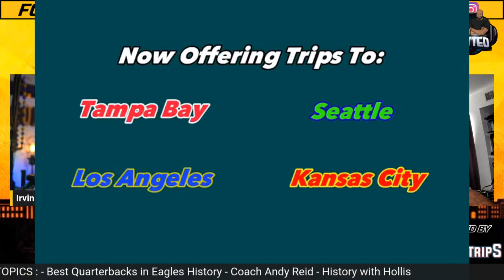Hollis Thomas & Irving Fryar: Best Quarterbacks In Philadelphia Eagles History | Vetted | A2D Radio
Former Philadelphia Eagles players Irving Fryar and Hollis Thomas will talk about who they believe to be the best quarterbacks in Eagles history. With the likes of Tommy Thompson winning the team’s first championships in 1948-49, and Norm Van Brocklin leading the team to beat Vince Lombardi in 1960, to Sonny Jurgensen, Norm Snead, Roman Gabriel, Ron Jaworski, and Randall Cunningham leading the team under center from the sixties to the nineties; Donovan McNabb during their run in the early 2000s to finally Michael Vick, Super Bowl hero Nick Foles, and currently Jalen Hurts; where do all of these quarterbacks land in the pantheon of the Eagles’ greatest quarterbacks?

 Irving and Hollis will also discuss Coach Andy Reid’s career as an NFL coach and his influence on the Eagles organization. What will be Reid’s greatest legacy after his 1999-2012 tenure with the squad?

To conclude the show as always, Hollis gives his history lesson in “History with Hollis.” What will Hollis talk about this week?

Philly Sports Trips- The Philadelphia "5 for 5" Sports Travel Company. Premium travel and tailgating experiences for the passionate fans of Philadelphia.

Gleason’s Bar is located at 6700 Mill Creek Ave. in Levittown, PA.

allCampus

BOAGGIO'S BREADS: Mt Laurel, NJ- Home of the Best Breads and Sandwiches